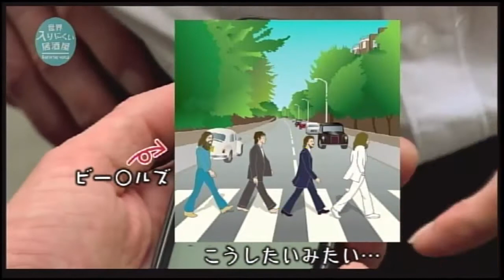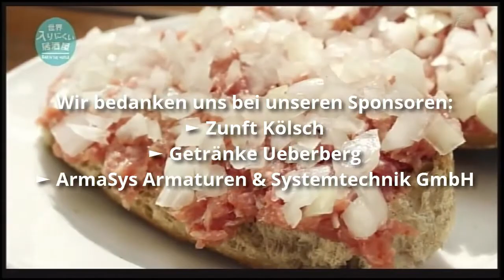The Höösch im japanischen Staatsfernsehen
Am 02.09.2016 war das japanische Staatsfernsehen zu Besuch in Köln. Gefilmt wurde in der "Kultkneipe" Lommerzheim in Köln-Deutz. Titel der Sendung "Außergewöhnliche Kneipen".

Vielen Dank an das japanische Fernsehen für die Zurverfügungstellung des Bildmaterials!
Danke Frank und Danke an die gesamte Crew vom Lommerzheim! Wir kommen immer wieder gerne! Danke an alle, die da waren! Ihr seid mit Abstand das beste Publikum, das man sich wünschen kann!

DIE BAND
Dirk Meierlücke: Gesang/Gitarre/Mandoline
Christoph Rüßmann: Gitarre/Gesang
Markus Remmel: Akkordeon/Harp/Gesang
Timo Traska: Bass
Ilja Engel: Schlagzeug/Percussion/Gesang

HÖÖSCH-CREW
Andreas "Ändi" Rüßmann
Jens „Lupus“ Wolff
Mark Traska

Thomas Lipski

unseren Sponsoren, Förderern und Wegbegleitern für die grandiose Unterstützung, tolle Zusammenarbeit und das gegenseitige Vertrauen!